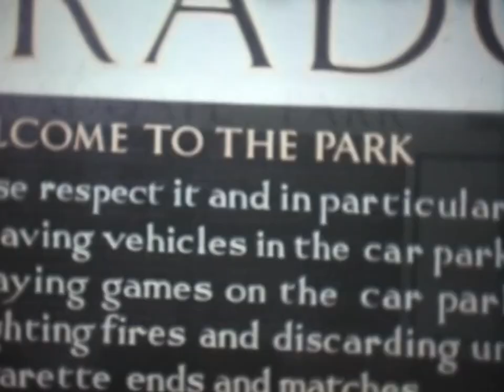An adventure in Bradgate Park, August 1967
A trip to Bradgate Park in Leicestershire in 1967. Lady Jane Grey, the nine day queen, lived here.